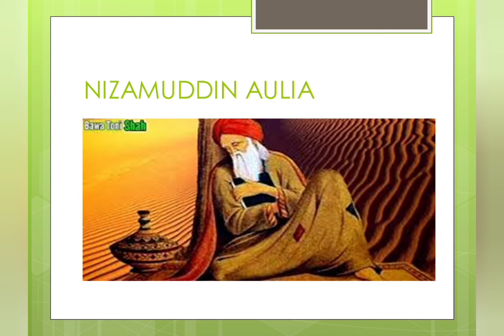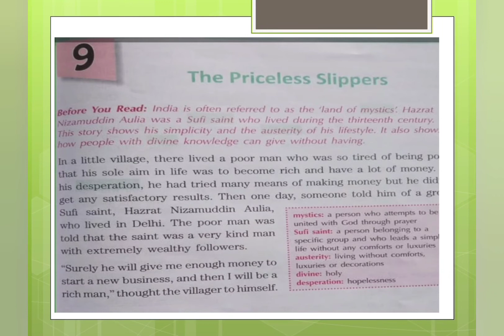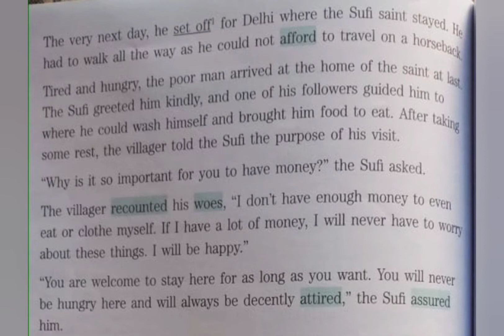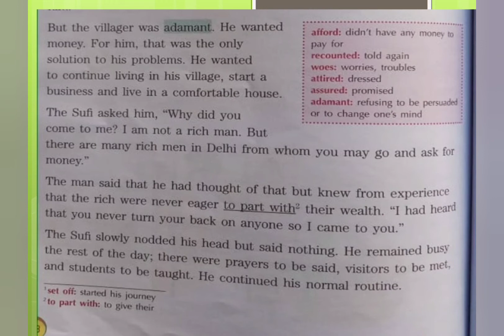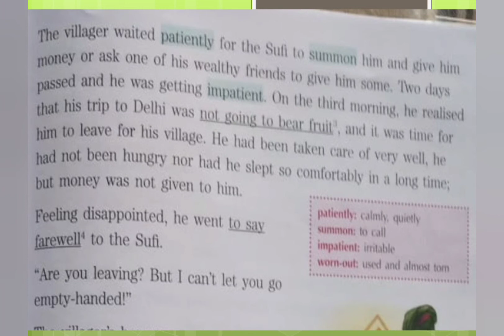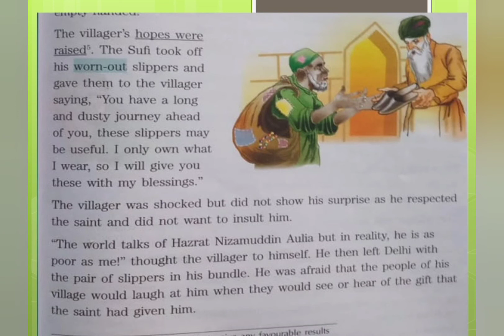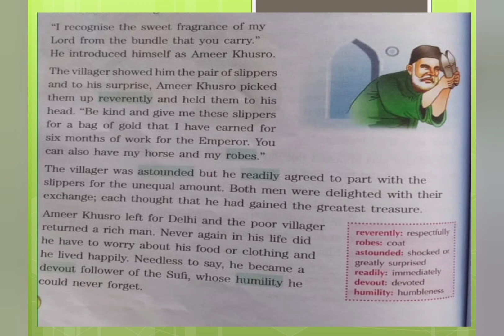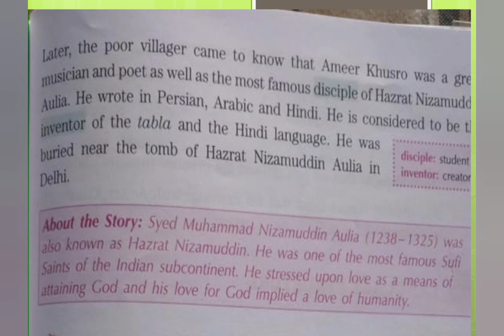CLASS-5, ENGLISH READER, L-9, 'THE PRICELESS SLIPPERS' (Reading)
By Mrs. TEJINDER KAUR